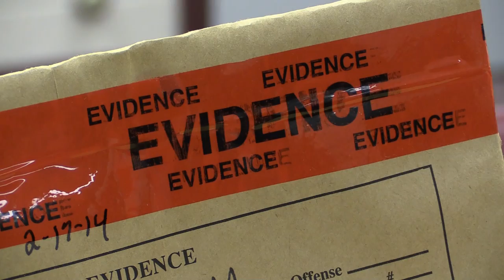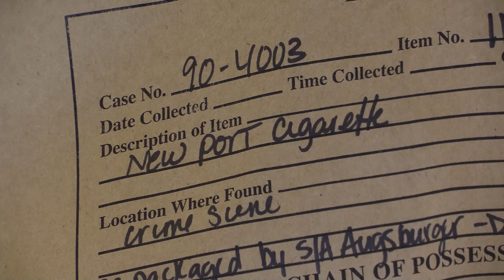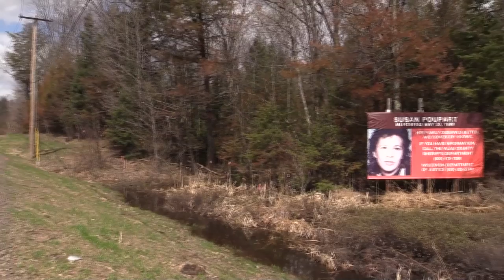Exclusive: Inside the Susan Poupart Cold Case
Newswatch 12  May 21, 2014